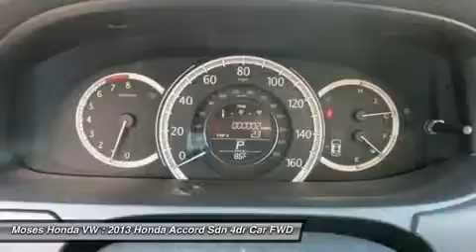2013 HONDA ACCORD SDN Huntington, WV H13516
2013 HONDA ACCORD SDN Huntington, WV
Stock# H13516

5210 US Rt. 60 E.